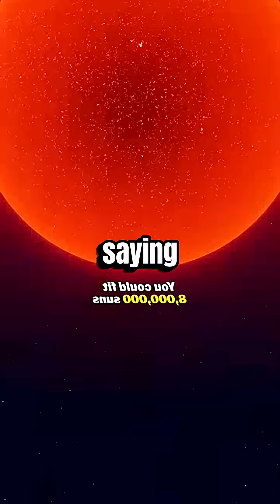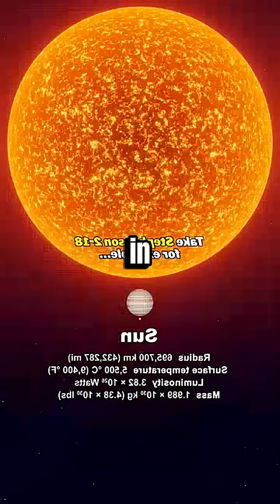🌞 Massive Solar Flare, Space Hurricane & Titan’s Epic Eclipse!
Welcome to Cosmic Voyager – your gateway to the universe. 🌌✨

From the birth of stars to the mysteries of black holes, we explore the science, wonder, and beauty of space. Whether you’re fascinated by distant galaxies, the latest NASA discoveries, or the possibility of alien life, this channel takes you on an epic journey through the cosmos.

🚀 What you’ll find here:

Mind-expanding space documentaries & explainers

Stunning visuals of planets, stars, and galaxies

Updates on space missions & astronomical breakthroughs

Deep dives into cosmic mysteries and theories